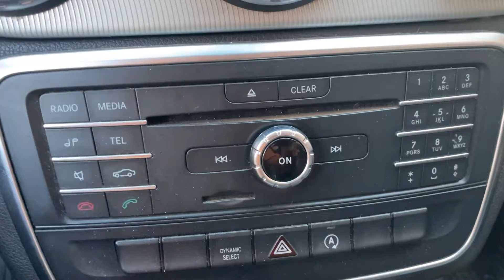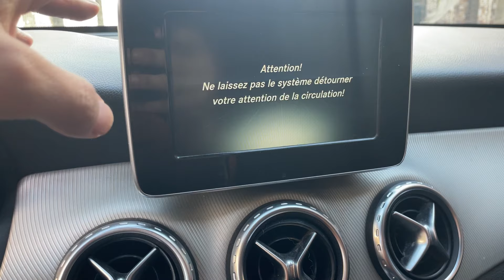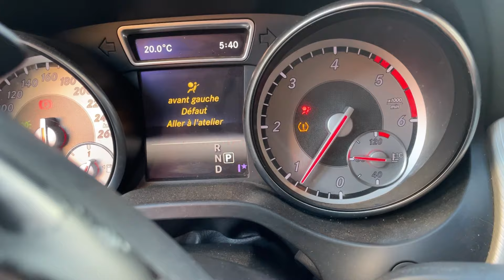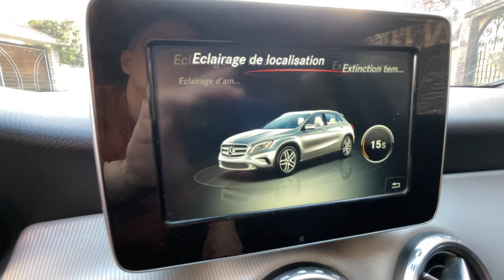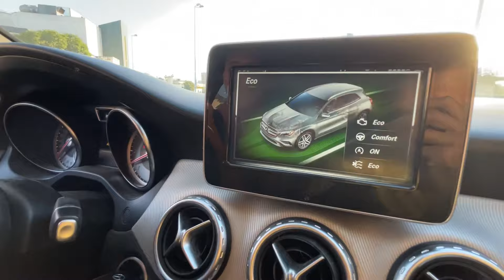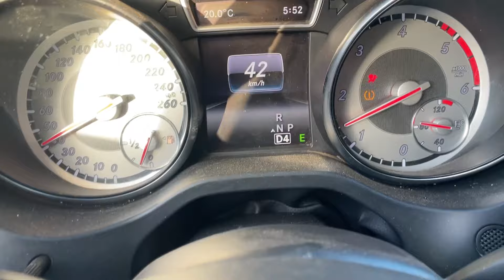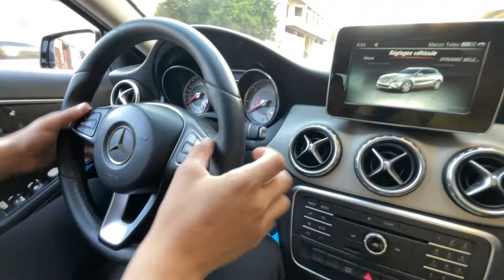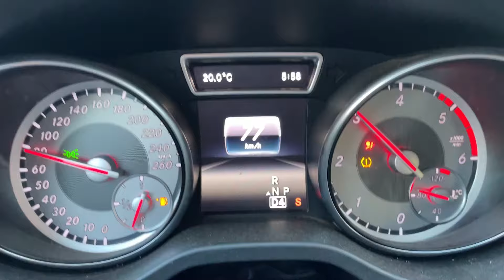Mercedes GLA 200d || مايمكنش شحال اقتصادية او كتجري في طريق 😱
تعتبر سيارة مرسيدس GLA 200d من أبرز سيارات الدفع الرباعي المدمجة الفاخرة في السوق. تم تصميمها بطريقة فريدة تجمع بين الأناقة والعملية، وتتميز بمحرك ديزل بقوة 150 حصانًا وناقل حركة أوتوماتيكي 8 سرعات يوفر تجربة قيادة سلسة ومريحة. كما تحتوي GLA 200d على ميزات تقنية عالية مثل شاشة عرض كبيرة ونظام صوتي رائع ونظام ملاحة دقيق ونظام أمان يضمن سلامة الركاب، بالإضافة إلى نظام التحكم الديناميكي في الثبات ونظام المكابح الآلي. وتتميز المقصورة الداخلية بتصميم فخم ومريح، مع مساحة وفيرة للسائق والركاب. إنها سيارة متعة وراحة لقيادتها في المدينة وعلى الطرق الوعرة، وتتمتع بمستوى فاخر من الرفاهية والأداء العالي.